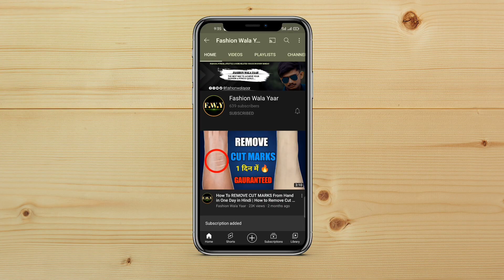5 BIGGEST Hair Mistakes To Stop Immediately 🔥 Hair Mistakes to Avoid in Hindi | Fashion Wala Yaar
5 BIGGEST Hair Mistakes To Stop Immediately 🔥 Hair Mistakes to Avoid in Hindi | Fashion Wala Yaar

SOME MORE :-

Hello Gentlemen Welcome to Our YouTube Channel Fashion Wala Yaar In this video i will share 5 Biggest hair mistakes every teenager makes and one more thing these mistakes are the biggest cause of alot of hair problems like :-

-Hairfall/Hairloss
-Dandruff
-Dry Hair
-Damaged Hair
-Frizzy Hair
-Oily Scalp
-Receding Hairline
-Hair Thinning
And Many Other Hair Related Problem.

Camera :-
Green Screen

Thanks and Warm Regards
Fashion Wala Yaar